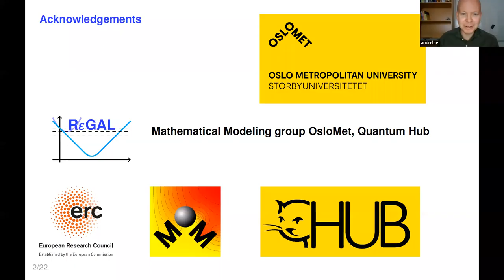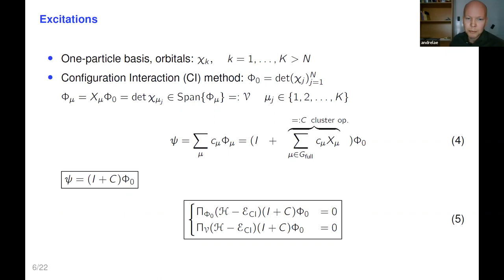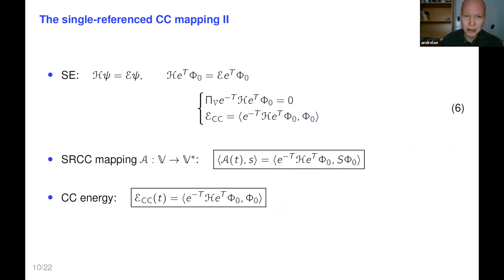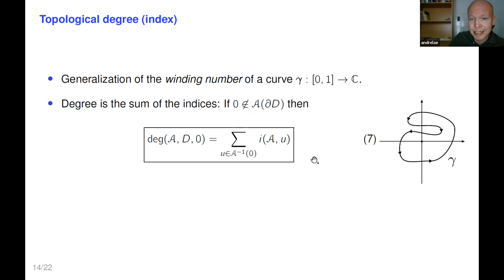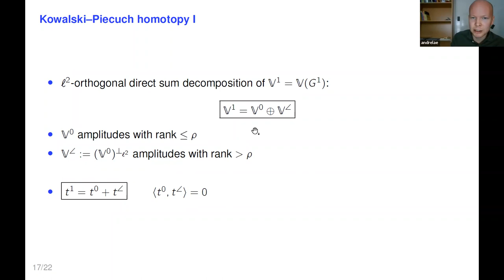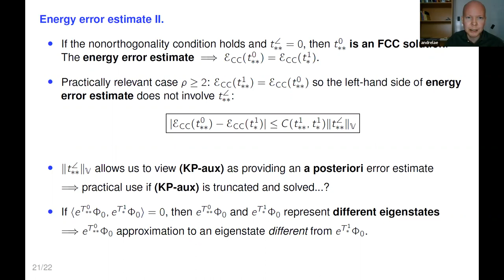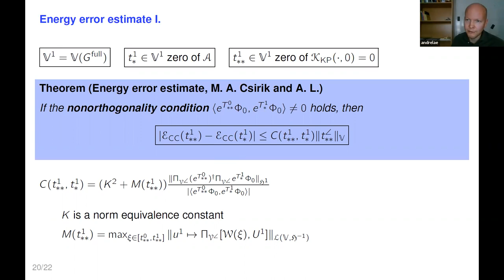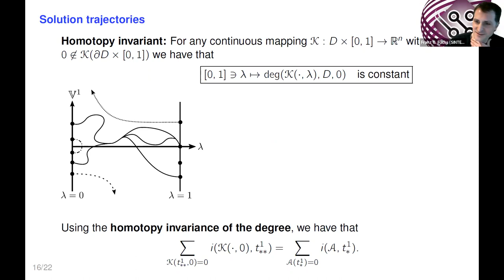Coupled-Cluster Theory for ground- and excited eigenstates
Speaker: Andre Laestadius, OsloMet

Abstract: In the single-reference coupled-cluster theory, by means of the exponential ansatz, the Schrödinger equation is reformulated into a polynomial system (system of nonlinear equations). The unknowns are the cluster amplitudes that may correspond to ground- or excited eigenstates of the Schrödinger operator. In addition, the coupled-cluster approach has many different variants, such as the extended- and tailored coupled-cluster method. Our results include establishing existence and error estimates of approximate solutions and highlighting some of the numerically observed behavior.